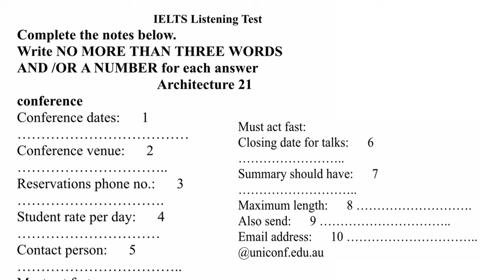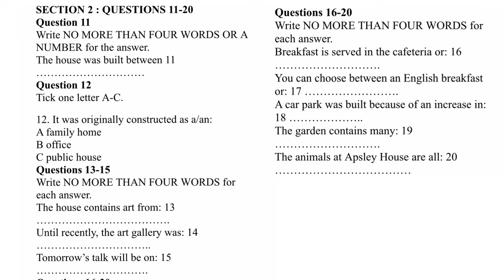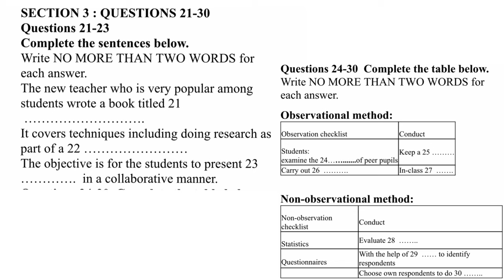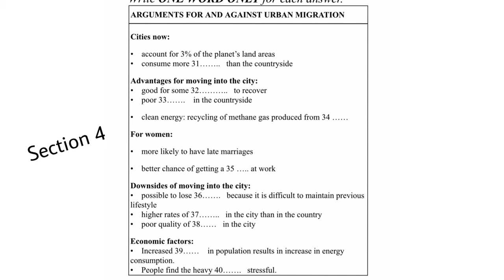IELTS Listening Test 2021 II Fast Listening Test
Our Key features are:
• Personalized Coaching
• Experienced